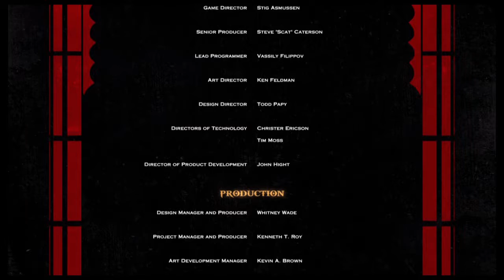God of War® III Remastered last 30 minutes of game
The end of God Of War